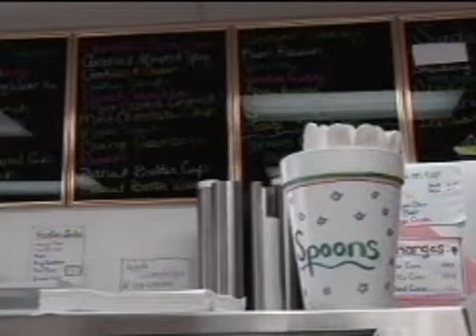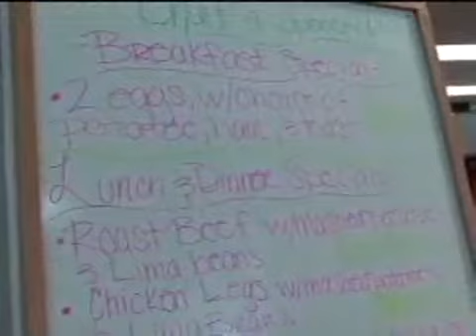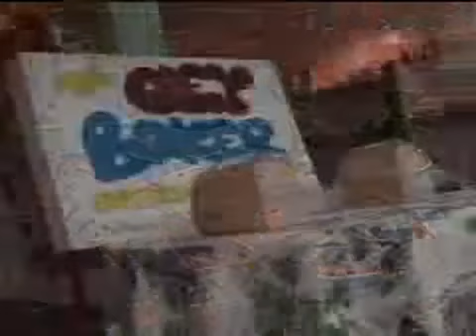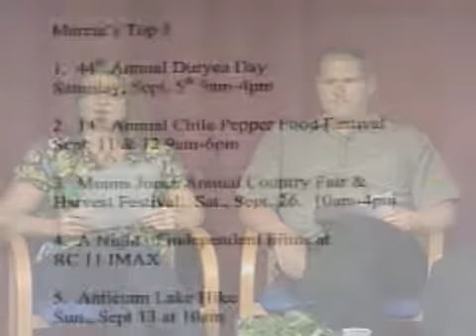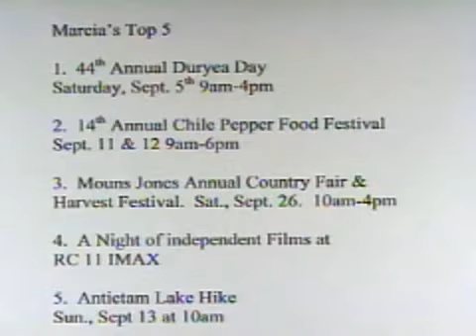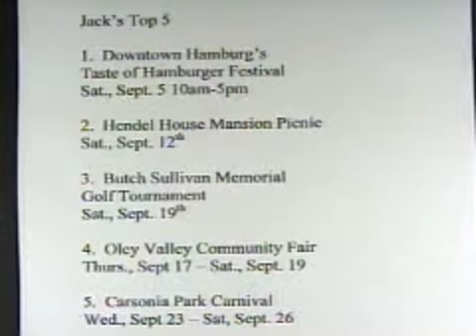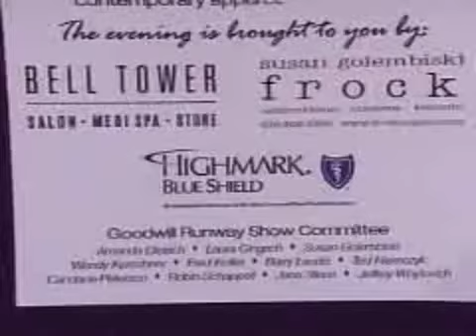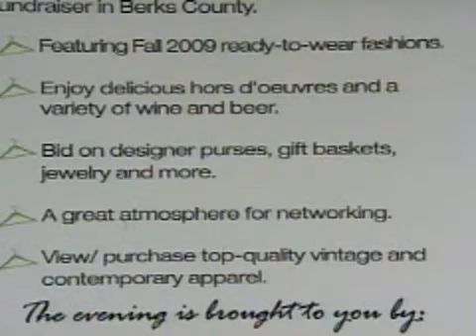Oley Dairy Diner & Petting Zoo and Goodwill Runway Show 4-28-10